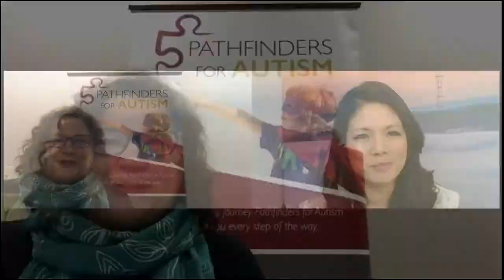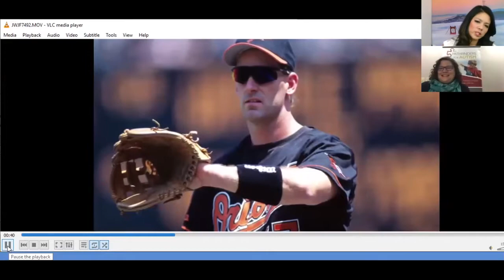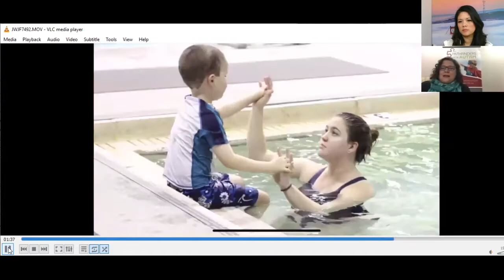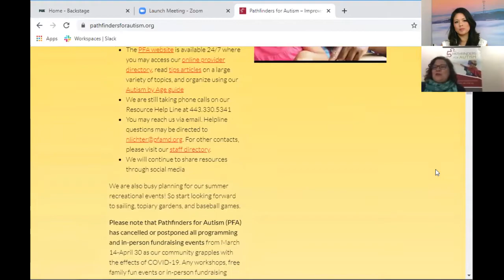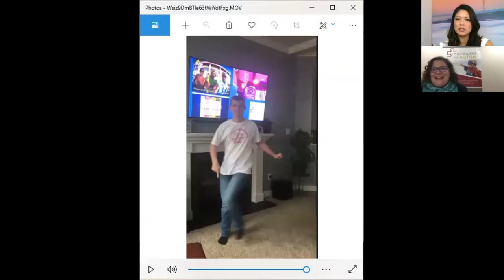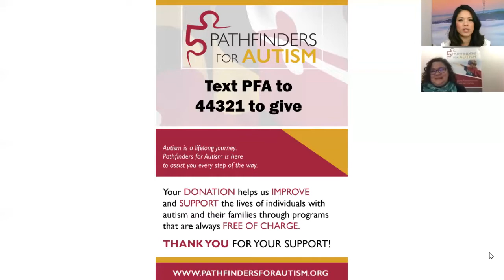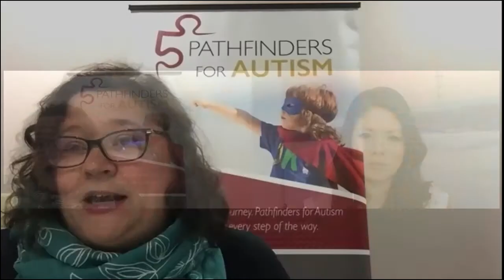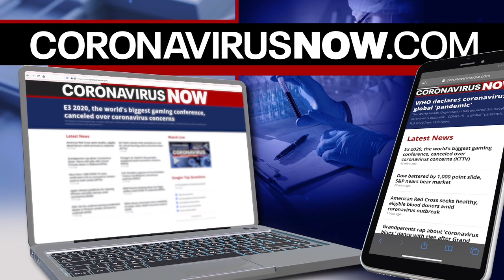Nonprofit challenges during COVID -19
The irector of a non-profit talks about the challenges they're facing when it comes to doing business and communicating with clients